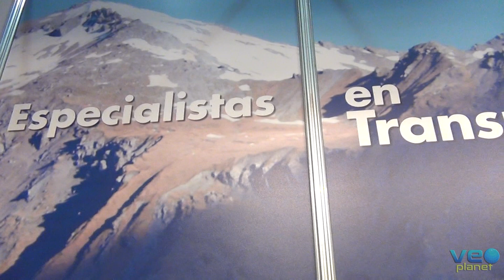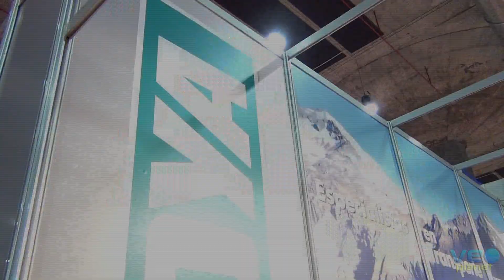Unibike - Portabicicletas Atera Novedades 2016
Hugo Beltrán, de PICOYA, nos trae a Unibike toda la gama de los portabicicletas de Atera: modelos de poco peso, en aluminio antioxidante y que aseguran una gran sujeción para tu/s bicicleta/s. Como novedad han traído el ESTRADA EBIKE ML que permite montar cualquier bicicleta del mercado (hasta un total de 3).